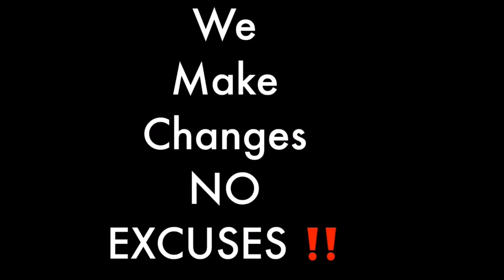Legally blind man walks 1000 miles to raise money for organzation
Legally Blind Man walks 1000 miles to raise money for organization Charity Marathon LegallyBlind.